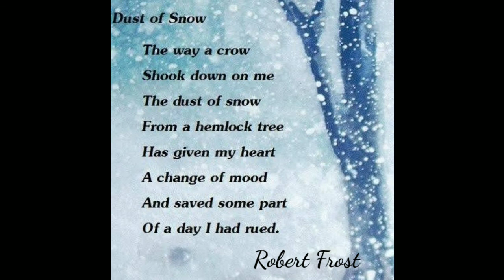Dust of snow Class 10 poem in hindi